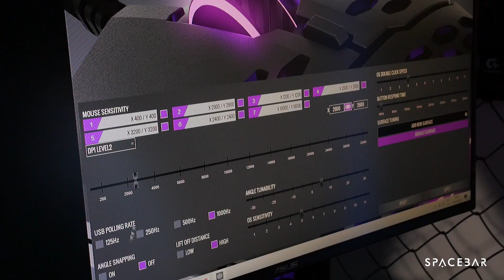Cooler Master MM710 ir MM711 pelės | SPACEBAR Apžvalga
Šioje apžvalgoje iš arčiau susipažinsime su super-mega-wow-boom-kablemo lengvomis Cooler Master MM710 ir MM711 pelėmis. Išskirtinis korio dizainas, smagūs mygtukai, sūrio tarkavimas ir dar daugiau dalykų šioje linksmoje mūsų apžvalgoje. 😀